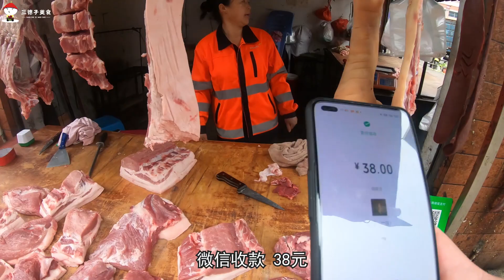德哥买肉回来，做道香干炒肉，软嫩入味，下酒又下饭【三德子美食】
"在视频制作中，我们特别关注了食材的获取，以确保它们不涉及任何形式的动物虐待。" 德哥今天买点肉回来，做道香干炒肉，香干先焯水，搭配猪肉一起炒，鲜嫩可口，看着就流口水，就饭吃太过瘾了！
德哥买肉回来，做道香干炒肉，软嫩入味，下酒又下饭！